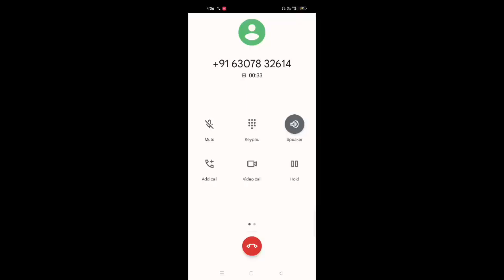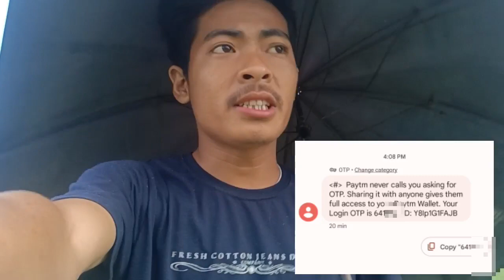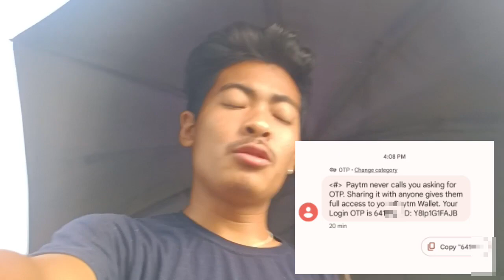Mera Sath Scam Ho Goya 😭🙏 | ₹50,000 | Ram Rai First Vlog